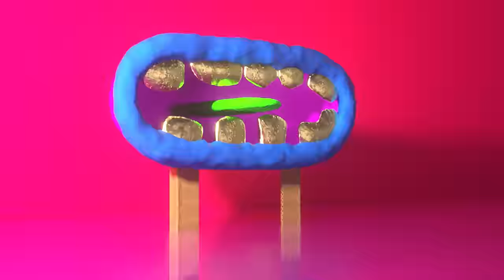KOOL KEITH (feat. MF DOOM) - SUPER HERO | Official Video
From the new album Kool Keith - "Feature Magnetic" out on Mello Music Group.  Super Hero feat. MF DOOM premiered at FADER and finds two of Hiphop's biggest Super Villains uniting over crashing, hypnotic cymbals and driving bass.  Enter the twisted comic book world conjutred by Keith & DOOM over spliffs in a dank London basement. This is director Kris Merc & animation studio Aardman Nathan Love sonic-vision.

Director by Kris Merc
Animation Studio: Aardman Nathan Love
Executive Producer: Joe Burrascano
CG Director: Eric Cunha
CG Artists: Triston Huang, Jin Fang Jiang
Animator: Thomas Shek
Designer: Kevin Li
Editor: Michael Reuter
Cel Animation: Tyler Dibiasio

From "Aardman Nathan Love" Creative Studio:
A colorful, fast-paced film that serves up a variety of hypnotic imagery from eye charts to kaleidoscopic wheels around Doom’s iconic, ever-rotating mask as its centerpiece, “Super Hero” is the wondrous result of Merc and Aardman Nathan Love leveraging creative synergy while indulging their mutual admiration for the musical talent involved. “Being a huge fan of both Kool Keith and MF Doom for years, and knowing our studio had capacity to help Kris out, we couldn’t NOT get involved,” recalls ANL Founder/Executive Creative Director, Joe Burrascano. “Kris was able to let his imagination run wild. ANL’s team of designers, 3D artists, and technical directors gave him all the support he needed to help shape his vision and make the final piece as strong and unique as possible.”

According to Merc, who’s helmed notable projects from music videos for hip-hop pioneers De La Soul to spots for HTC during his lengthy career, the “Super Hero” production afforded him the space to realize his vision of bending and manipulating pop aesthetics to create something altogether mysterious and otherworldly. “I wanted to capture something that felt like a visual pop travesty,” the director explains. “I wanted it to visually speak to the legacy of the artists, and Afrofuturism mixed with comic book concepts. I’m a fan of the unseen, and I was obsessed with the idea of using Doom’s mask and the iconography as a centralized point – as if time and space converged around these strange, sometimes magical tableaus and we were witnessing an ascension.”

To help develop his ambitious, imaginative concepts, Merc worked closely with Aardman Nathan Love in several key stages of production from ideation and design to technical aspects like compositing and rendering. “Our specialty lies mainly in CG character animation work, which typically involves a lot of careful planning and development work up front,” adds ANL CG Director Eric Cunha. “Kris has a very organic process, and is constantly finding inspiration for new and exciting ideas. The biggest challenge we faced was being able to respond to this constant flow of new ideas, and facilitate the growth of the piece. In the end, it was an exciting new challenge that pushed us to develop a new way of working that resulted in an amazing, visually fresh and creative piece of work.”